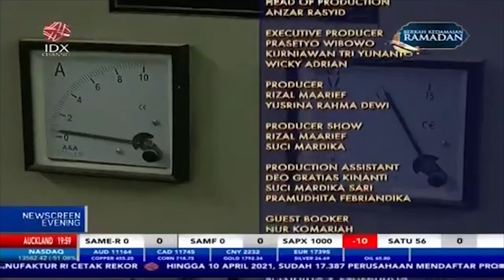PLN Dorong Langkah Pemerintah Setop Impor LPG